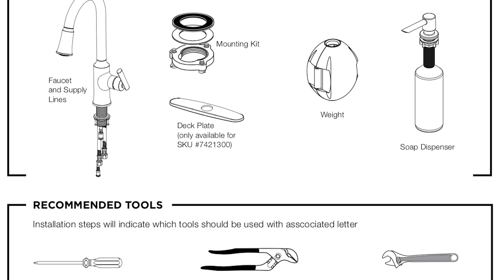How to Install Your Raviv Kitchen Faucet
Learn how to install your new Raviv kitchen faucet and add a sleek and modern look to your kitchen. This installation video will help you to get your faucet running so that you can enjoy years of ease and functionality.

“Add Chapter Marker” to View Inside The Box and Recommended Tools

3 Key Steps For Installation:
1. Installing the Faucet
2. Connecting the Hoses
3. Installing the Drain Waste